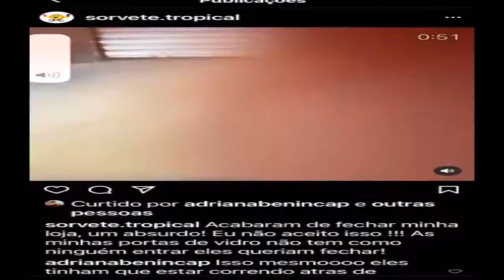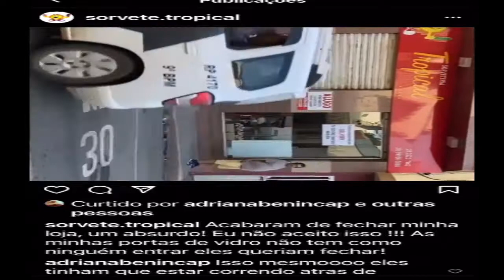PANDEMIA UNS PODEM TRABALHAR OUTROS NÃO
É difícil de entender qual é a lógica usada pelos nossos Governantes
(Prefeitos e Governadores), o que é Essencial e o que não é Essencial?
Porque uma Loja de Chocolate é considerada Essencial e uma Sorveteria
por exemplo não é?

e Ativa as Notificações para receber nosso conteúdo todos os dias.

🎯 TicTok: @vicenzo.pierre
🎯 Kwai: Vicenzo Pierre

Créditos Edição: Vicenzo Pierre

🚨 Quer se livrar da Ansiedade, Insônia, Baixo Estima, Depressão, Falta de Grana e da Vontade de Continuar Lutando?
Leia o E-book 📚 "O Caminho Para ExcelEncia Interior" a sua Vida vai mudar se colocar em prática
o que Autor compartilha nesta belíssima Obra.